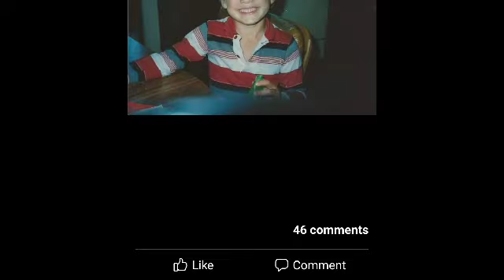Happy birthday Genesis 1986 and Austin 1981 born on the same day January 11th..Moo Moo loves you